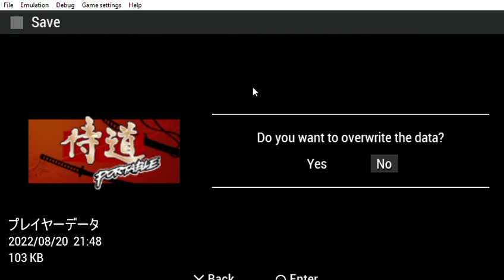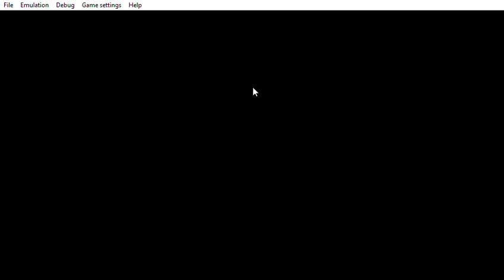PPSSPP v1 13 1 ULJS00155 侍道ポータブル 2022 08 20 21 55 33